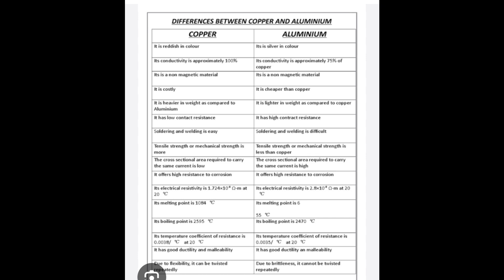Silver Winding V/s Copper Winding in Fans.